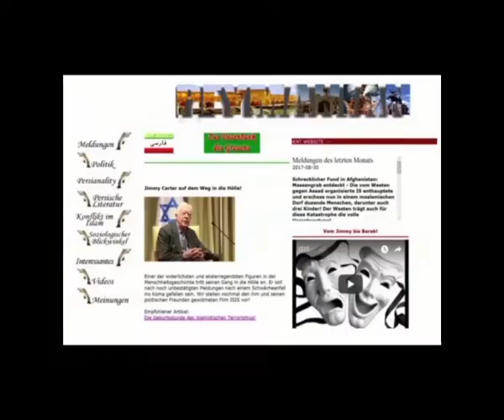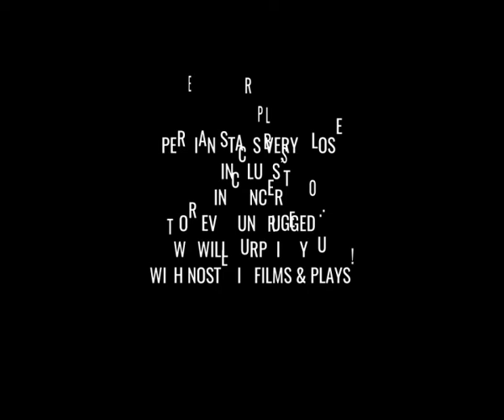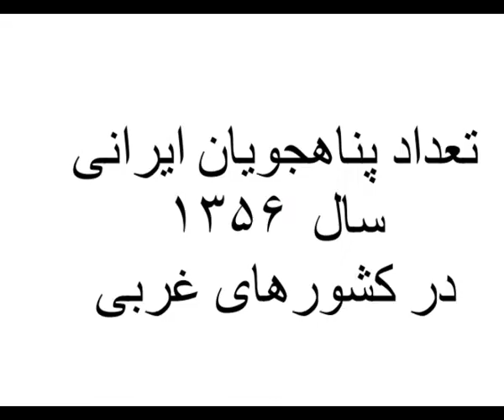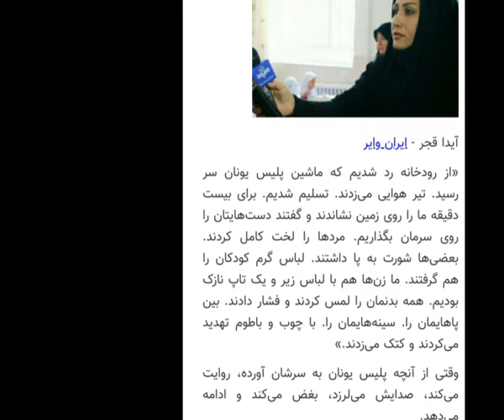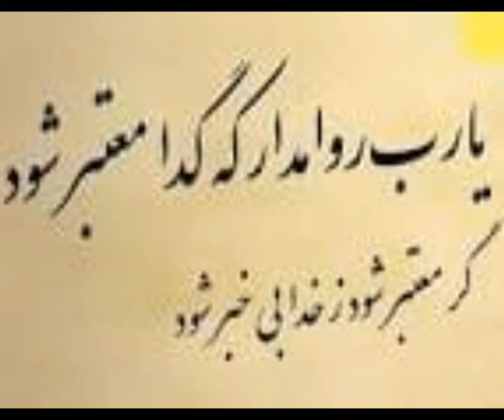من ایرانی نیستم چونکه